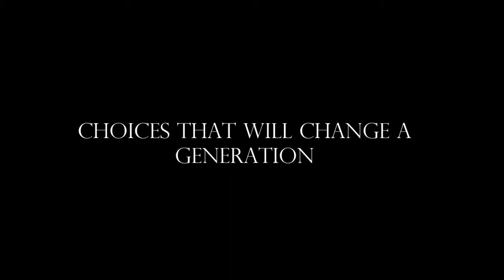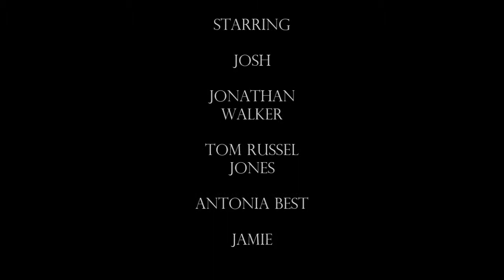ELMINA'S KITCHEN trailer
West Indian shop owner Deli becomes comprimised when he is told to pay rent money to drug gang lord Digger.